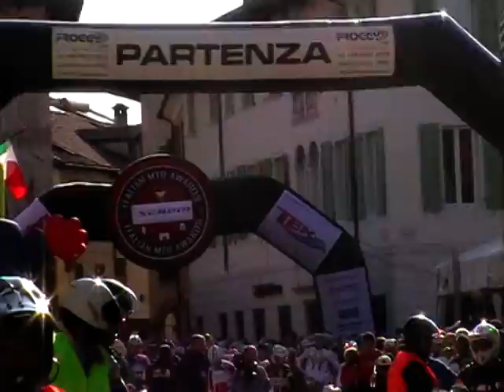Tiliment Spilimbergo MTB bel video con on-board camera.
alcuni scorci,di una bellissima gara di mountain bike